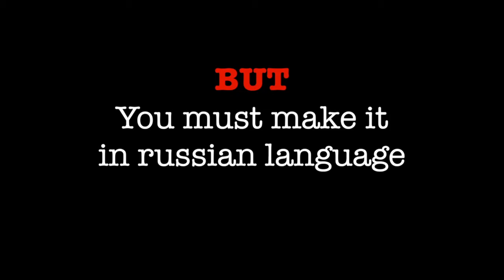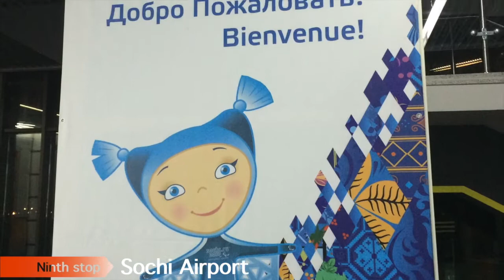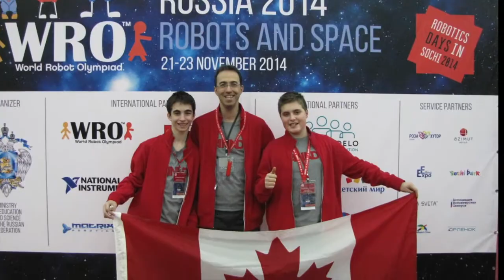Our Canadian hockey puck given to the Russians!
Mission accomplished! After the competition, we gave our Canadian hockey puck to the WRO 2014 Official, Alexander Kolotov, while talking in russian!

Film editing by: Rémy Taupier
Team Canada X-Machine